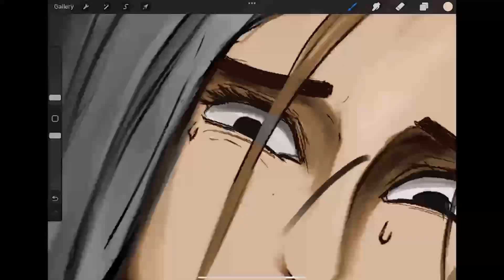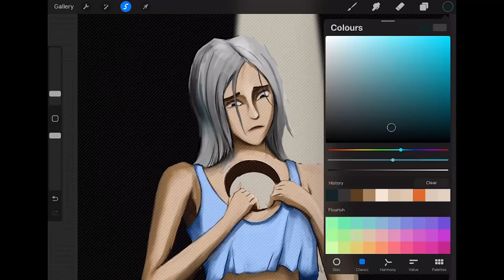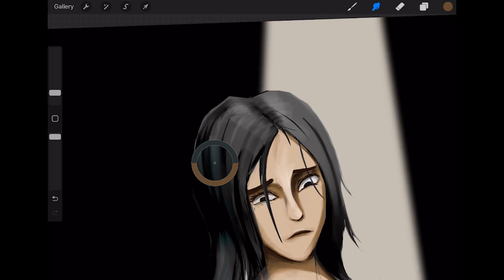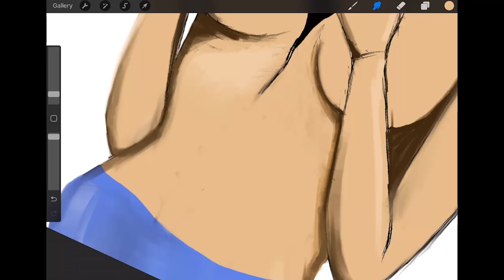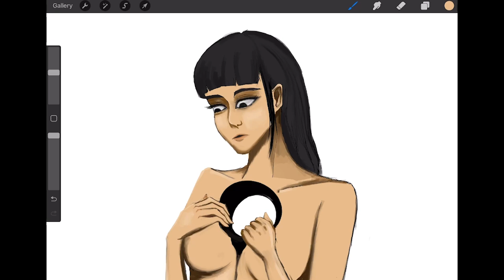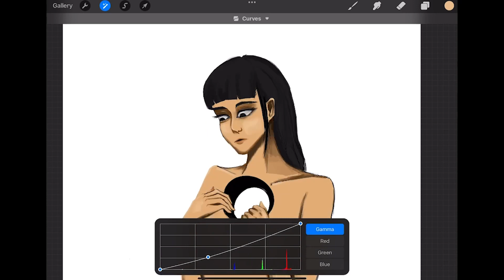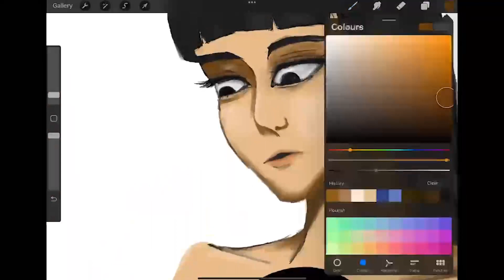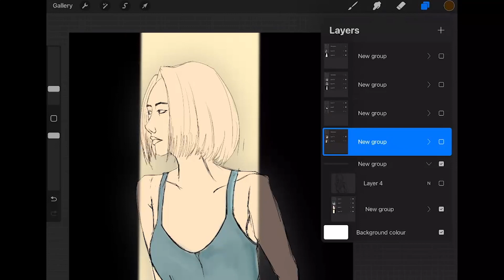Empty 02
VOD from twitch stream.